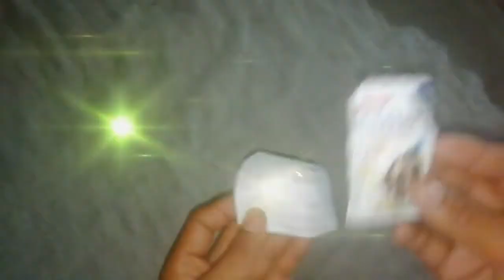How Make Paper Boat कागज की नाव